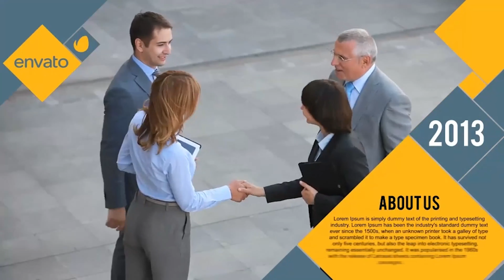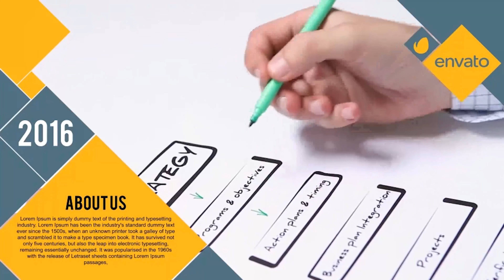Corporate Slideshow | After Effects Project Files - Videohive template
Corporate Timeline – 100% After Effects – Resolution: 1920×1080. – Duration: 1:30 – Easy to customize – Colors can be changed ( Text, Background) – Frame rate: 29.97 – No plugins required. – After Effects Version: CS 5.5 and above. – Help File Included

 Last Update 8 March 16 Created 8 March 16 After Effects Version CC 2015, CC 2014, CC, CS6, CS5.5 Files Included After Effects Project Files Resolution Resizable File Size 1MB Media Placeholders 10 Text Placeholders 10 Tags brand, business, clean, client, company, corporate, explain product, industrial, introduction, investor presentation, package, presentation, service, simple, timeline